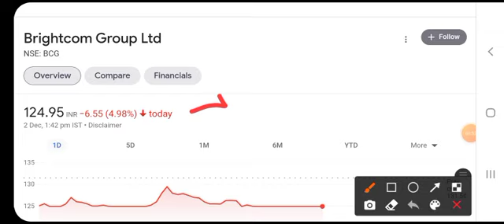BCG SHARE LATEST NEWS | BRIGHTCOM GROUP LATEST NEWS | BCG UPPER CIRCUIT